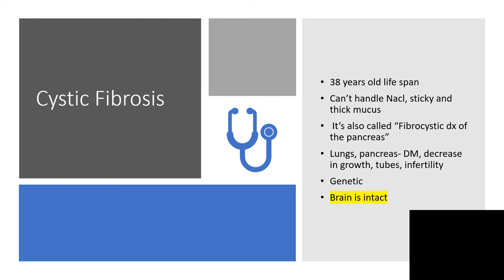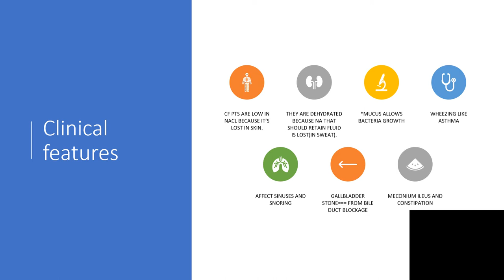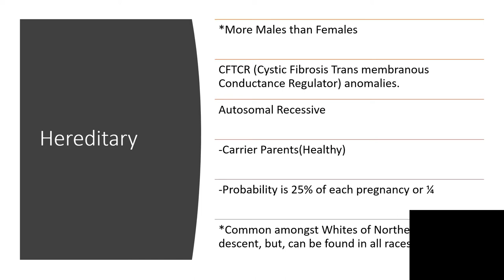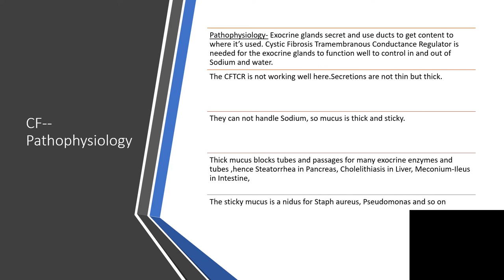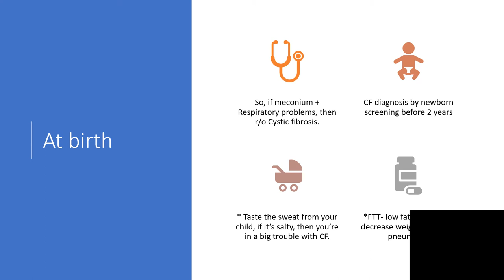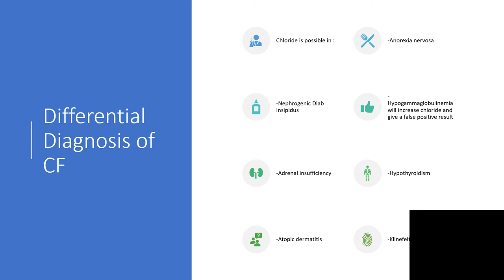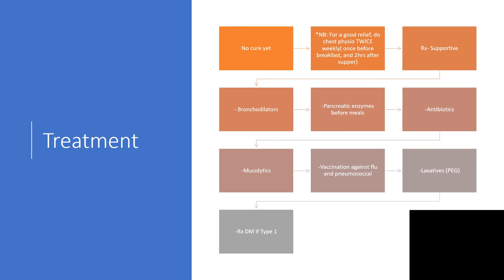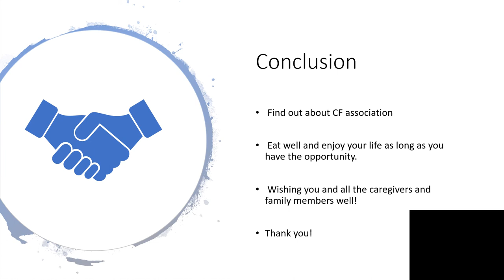CYSTIC FIBROSIS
CYSTIC FIBROSIS IS A GENETIC DISEASE AFFECTING MANY PEOPLE.

TWO ABNORMAL GENES(ONE FROM THE FATHER AND ONE FROM THE MOTHER ) WILL PRODUCE THE CONDITION IN THE CHILD.
EFFECTS ON ALL THE ORGANS HAVE BEEN CLEARLY STATED HERE INCLUDING INFERTILITY AND POSSIBLE RECURRENT LUNG INFECTIONS.THE PANCREAS WILL SUFFER A GREAT DEAL,YOU CAN CHECK THAT FACT OUT HERE!
WISHING THE AFFECTED PEOPLE WELL AND STRENGTH TO ALL FAMILY MEMBERS AND CAREGIVERS WHO ARE SUPPORTING THEM.